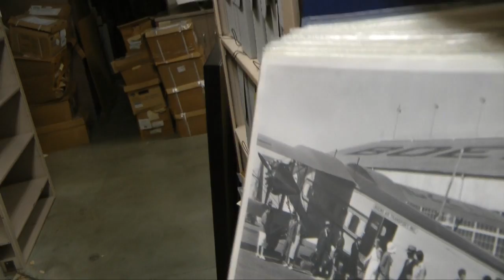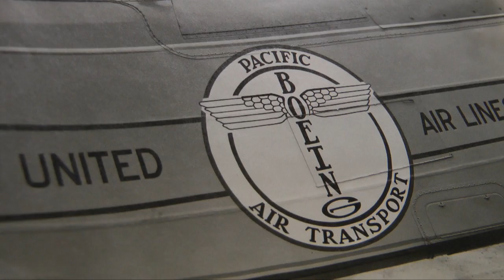Boeing and United Airlines: Past, present and a Dreamliner future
In 1929 aviation pioneer William Boeing joined with Pratt and Whitney's founder Fredrick Rentschler to form an aviation holding company called United Aircraft and Transport (UATC). UATC brought together the Boeing Airplane Company, Pratt and Whitney Aircraft Company and a number of small airlines which together were called United Air Lines. The Boeing and United Airlines partnership continues today as United takes delivery of its first 787 Dreamliner.